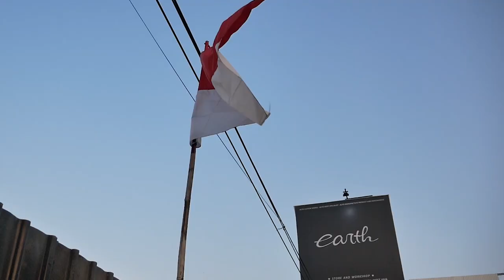MITSUBISHI STRADA TRITON PAKAI LAMPU PAJERO SPORT + RESTORASI HINGGA KAYA BARU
HELLO EARTH!
DI VIDEO KALI INI KAMI UPDATE MOBIL YANG SEBELUMNYA BELUM DI UPDATE DI YOUTUBE KAMI PADAHAL MAU SELESAI, YAITU STRADA TRION YANG KAMI FACELIFT LAMPU DEPANNYA PAKAI LAMPU PAJERO, GIMANA JADINYA? YUK TONTON BARENG